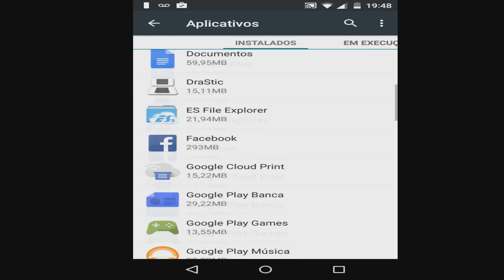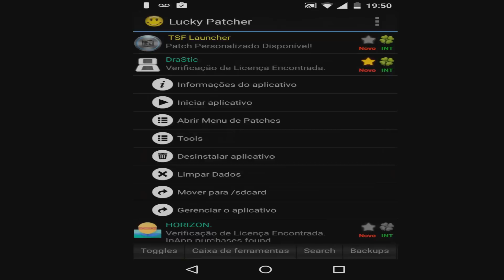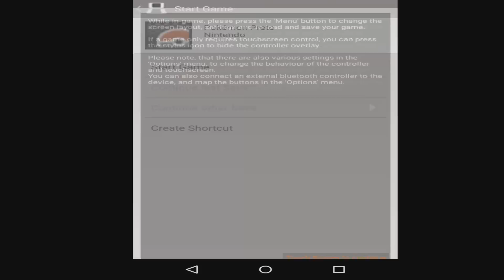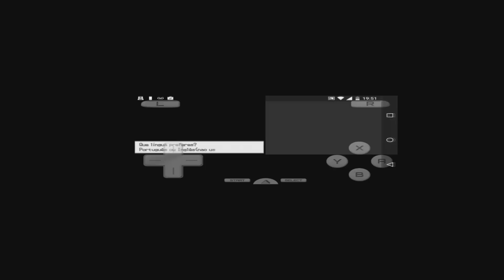[ATUALIZADO] Como Crackear Drastic + Links para download 2016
Video ensinando como crackear o emulador de nintendo ds para android (Drastic).
Necessário ter acesso root no celular.

Mini tutorial:

1-Caso já tenha alguma versão do drastic instalada e dando o erro de licença, vá em configurações/aplicativos/ vá até o drastic e clique em "Limpar Dados).
Caso não tenha  nenhuma versão do drastic instalado vá para o segundo passo.

2-Abra o Lucky Patcher, vá em caixa de ferramentas, "Remove all saved purchases" depois clique em sim.

3-Clique no Drastic na lista de aplicativos, irá abrir um menu, vá em "Abrir menu de Patches" e depois em "Support patch for InAppand LVL emulation" clique em aplicar, faça isso 2 vezes.

4-Clique em "Abrir Menu de Patches", "Remover verificação de Licença" selecione " Modos automaticos, Mude a opção para "Modo automatico (Invertido)"

5-Seja Feliz.

Mirror (mediafire)